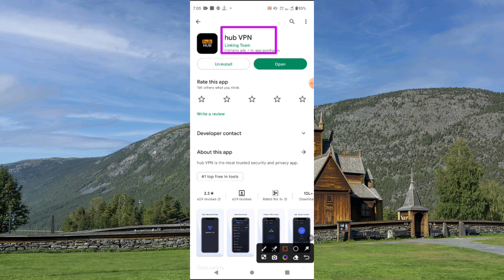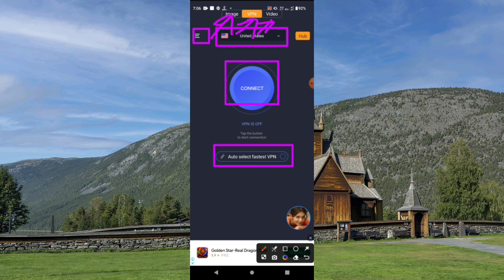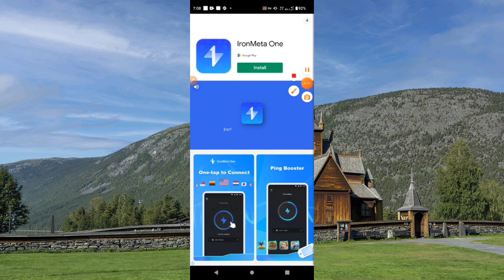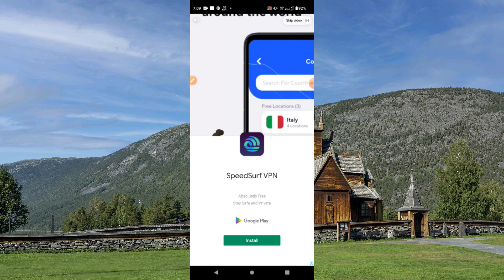Hub vpn || Hub vpn app kaise use kare || how to use hub vpn app || hub vpn kya hai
Friend is video me bataya hoon ki ``Hub vpn app kaise use kare " friend yadi aap ko video ke full information chahiye video ko poora dekhiye | Dosto video achhi lage to video ko like or channel par pahali baar aaye ho to channel ko subscribe kijiye friends yadi aap video ke bare me kuchh bhi poochhana chahate hai ya aap ke man me sujhhav ho to comment me jaroor bataye.